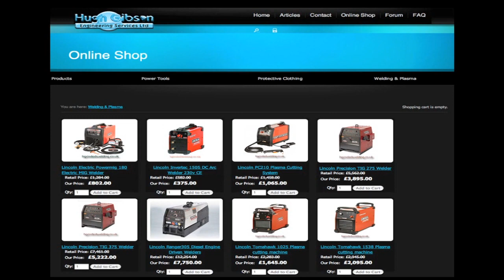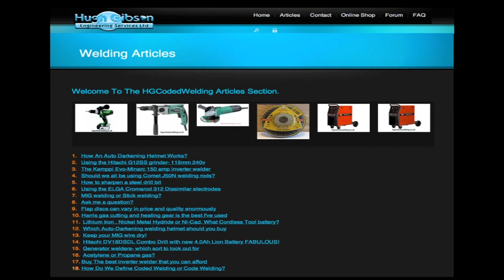HGCodedWelding.com Website: Music Traditional Mess By JDM Mustard Productions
A Short video introduction to HGCodedWelding.Com website.
Hugh Gibson Engineering Services Ltd. Based in Devon, Offer Coded welding repairs BS EN287-1 to Forklift trucks, code welding welder training course service & online shop selling welding equipment . Top brands as Lincoln Electric, Hitachi, Harris, MOSA & Kemppi.